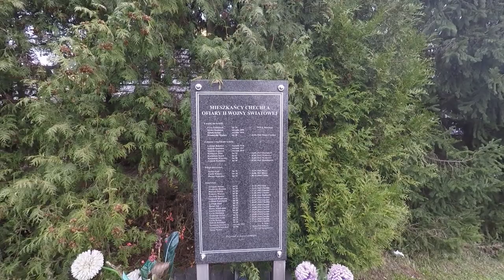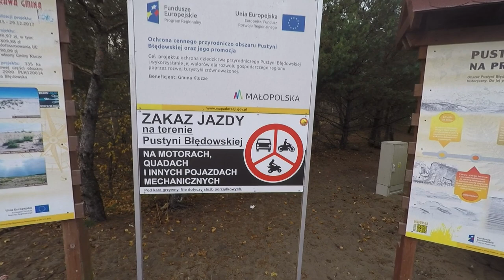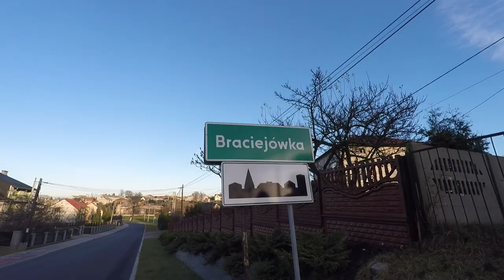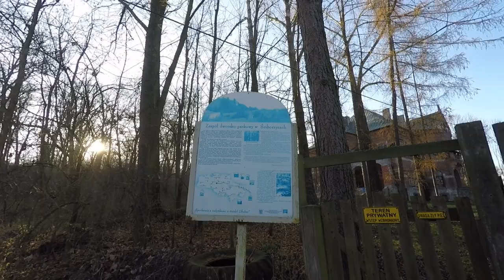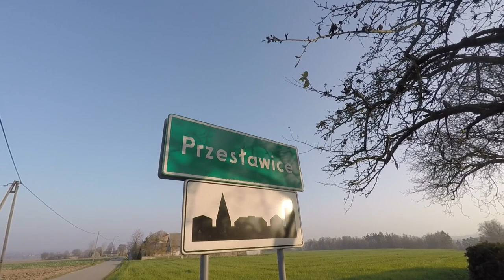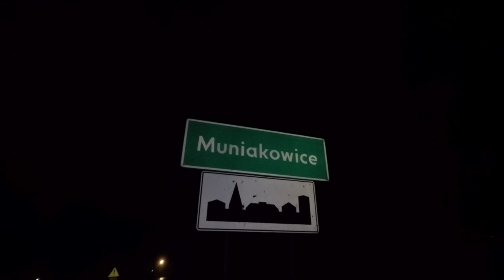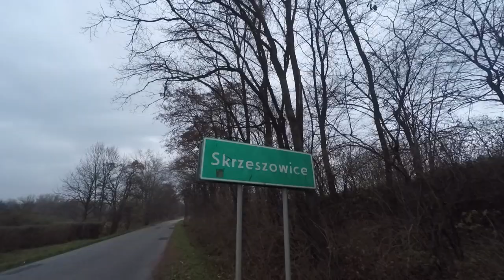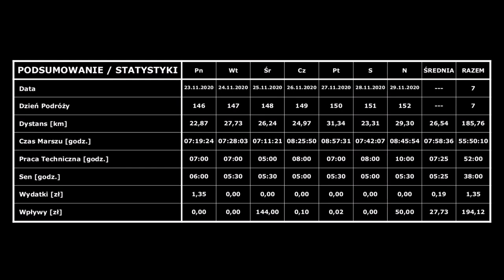#22 ["100.000 Kilometrów z Marszu"]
⚠️ UWAGA ⚠️

▪ Kadr: #22
▪ Numeracja Dni: 146-152
▪ Zakres Dni: 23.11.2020 r. - 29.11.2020 r.
▪ Pokonany Dystans Tygodniowy: 185,76 km [Zegarek GPS]
▪ Pokonany Dystans Całościowy: 3.911,85 km / 100.000 km [Zegarek GPS + Pomiar Manualny]
▪ Okres: Jesień 2020 r.
▪ Miejsce: Województwo Małopolskie
▪ Lokalizacje: Kwaśniów Dolny - Ryczówek - Rodaki - Chechło - Pustynia Błędowska - Klucze - Olkusz - Rabsztyn - Podlesie - Troks - Braciejówka - Michałówka - Jangrot - Trzyciąż - Glanów - Imbramowice - Małyszyce - Ściborzyce - Wysocice - Żarnowica - Ulina Mała - Ulina Wielka - Chobędza - Wielkanoc - Gołcza - Żarnowica - Czaple Małe - Czaple Wielkie - Przesławice - Jaksice - Kamieńczyce - Komorów - Miechów - Wymysłów - Pojałowice - Nasiechowice - Dziewięcioły - Janikowice - Muniakowice - Prandocin - Prandocin-Wysiołek - Słomniki - Ratajów - Niedźwiedź - Brończyce - Waganowice - Czechy - Skrzeszowice - Goszyce - Wilków - Marszowice - Goszcza - Sadowie - Łuczyce - Wysiołek Luborzycki - Baranówka - Luborzyca - Kocmyrzów - Sulechów - Prusy - Zastów - Raciborowice
▪ Rodzaj Wędrówki: Marsz

🌍 TRASA

💰 WSPARCIE

✅ POPRZEDNI PROJEKT PODRÓŻNICZY

"TRAKT TAJEMNIC"

▪ Miejsce: Polska
▪ Okres: 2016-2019 [W tym: 9 miesięcy przymusowego postoju (Złamana Kość + Rehabilitacja)]
▪ Liczba Dni: 1001 [Nieoficjalnie: 1003 dni]
▪ Pokonany Dystans: 30.000 Kilometrów [Wartość Przybliżona]
▪ Rodzaj Wędrówki: Marsz [Wartość Przybliżona: 15.000 km] + Autostop [Wartość Przybliżona: 15.000 km]
▪ Budżet: 142,00 zł [Kwota po odliczeniu pokrycia całkowitych kosztów Abonamentu Internetowego]

💰 WSPARCIE

Otrzymane środki pieniężne zostaną spożytkowane na następujące cele:

• Prowiant

Sebastian Majewski
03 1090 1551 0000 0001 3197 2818

♪ ŚCIEŻKA DŹWIĘKOWA

Vlad Gluschenko - Continuing the Way